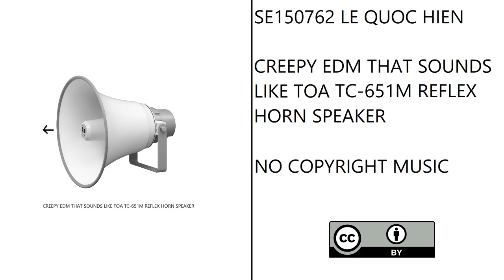Hien Q Le - Creepy EDM That Sounds Like TOA TC-651M Reflex Horn Speaker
Genre is actually Experimental!
There is a creepy melody.
The drops sound very creepy with lots of creepy sound effects!
Everything except the kick and drums may have the sample rate of 12000 Hz, which tends to sound terrible!
Everything except the kick and drums also sounds like TOA TC-651M Reflex Horn Speaker, which has Frequency Response between 200 Hz and 6000 Hz!
2 drops have secondary rhythms that sound like TOA TC-651M Reflex Horn Speaker and get drowned out by creepy sound effects!
TOA TC-651M has a transformer.
The main rhythm of each drop just has four-on-the-floor kick!

Key: Creepy
Tempo: 128 BPM
Genre: Experimental, IDM, Doomcore
Copyright: Creative Commons (CC-BY)
Release Date: December 7, 2022